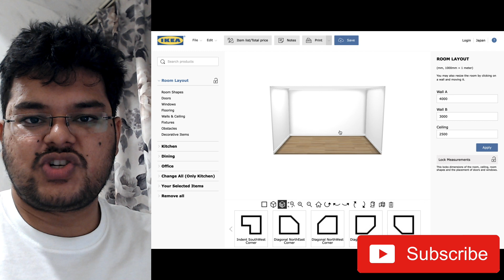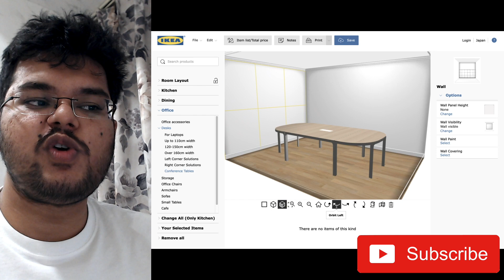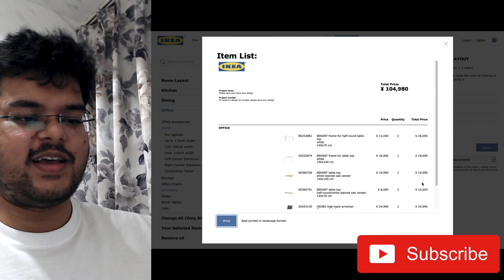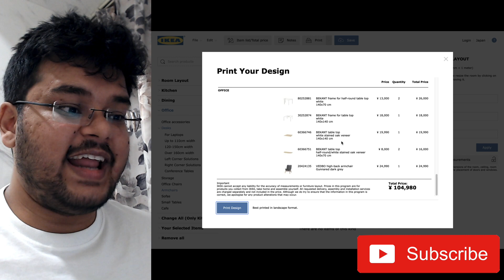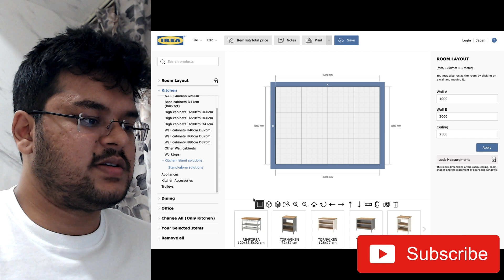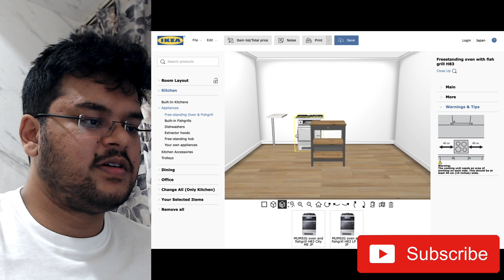FREE Interior Design Software Anyone Can Use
hometips Episode 7
I give you a quick overview of a free interior design software that anyone can use.

It's easy to use, completely free and reduces the need for rendering at least at the early stages of the project.

Equipment used -
Green Screen
Ring Lights
Hard disk
Card reader USB3.1
Memory Card